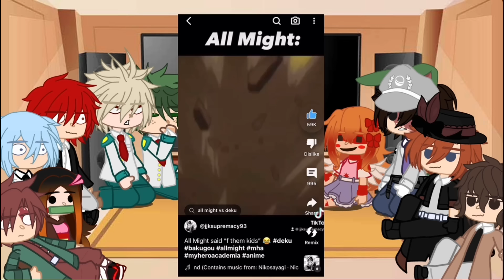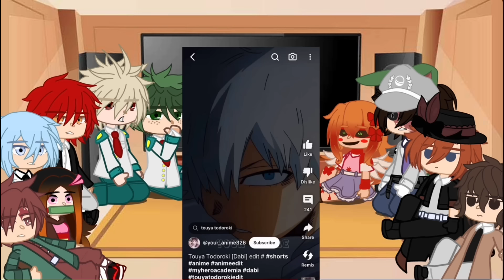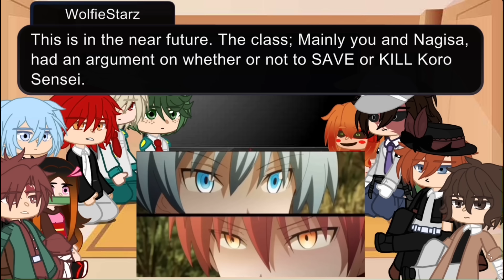Fandoms React to Each Other || 5K SPECIAL!!! 🫶🫶🫶